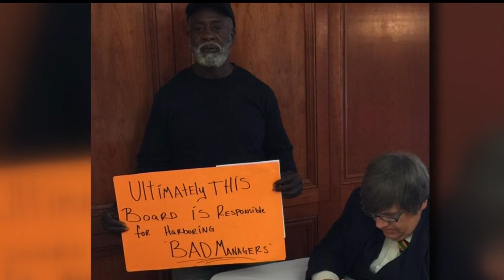MUSC adopts new "rules of decorum" after protests